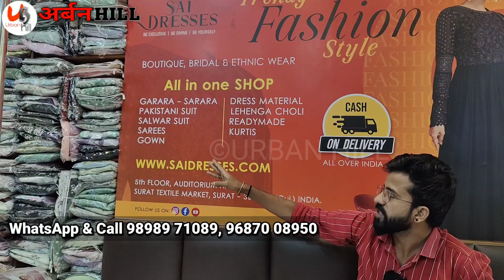RS 70/- Beautiful Kurti Collection, ऐसा Collection जो होश उड़ा दे, COD Available, Kurti Manufacturer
Winter Suit। Woolen Suit NEW Design। with price, woolen ladies suit market । urban hill

h\u0026m

H\u0026M plus

Ordered_from_home

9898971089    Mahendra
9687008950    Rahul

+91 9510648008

 Emergency contact
Sandeep Rajput

heavy work
urbanhill
urban hill
pakistani suit
chandni chowk
urban bill
urban hill